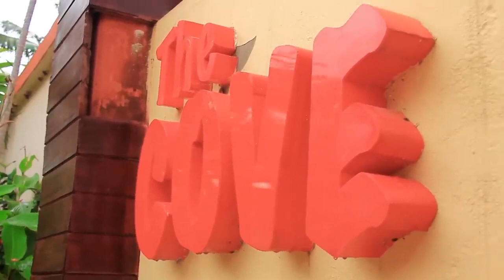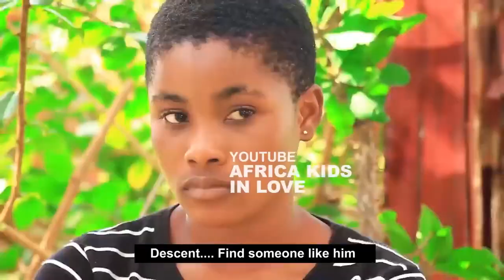LOVE IS W!CKED AFRICA KIDS IN LOVE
love is wicked
africa kids in love